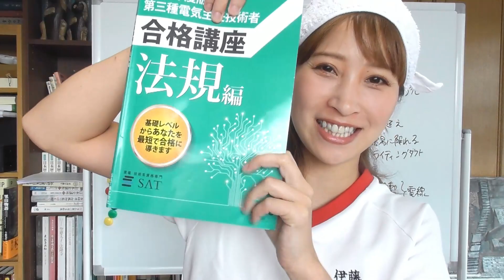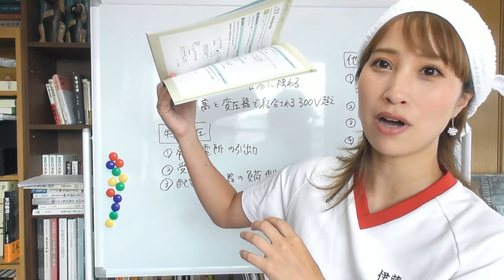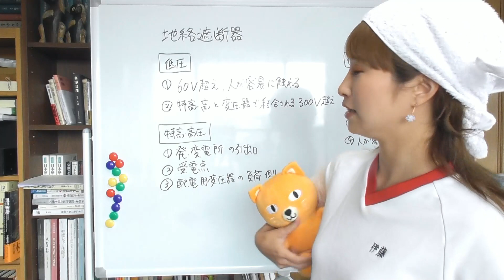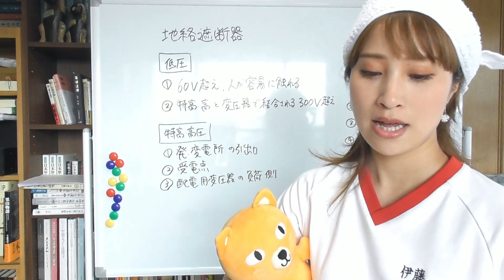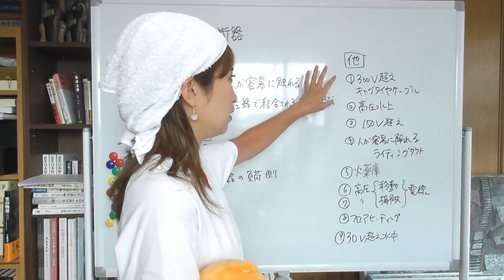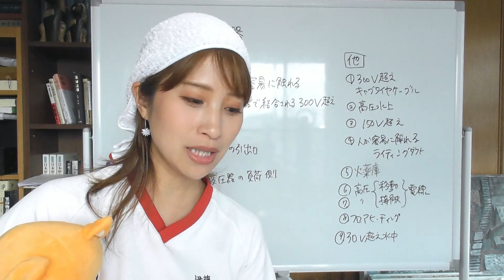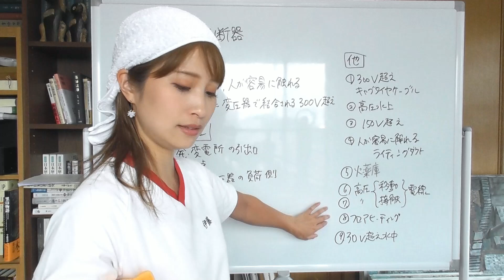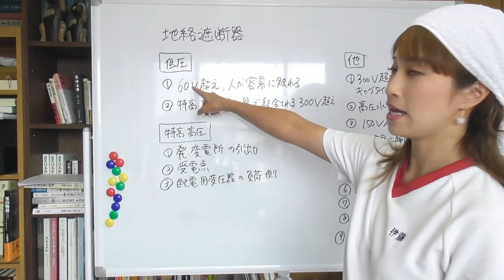【電験三種とる～！！】法規編☆地絡遮断器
2022年度電験三種を一発合格する～！！企画
法規編に突入しました～☆

地絡遮断器の施設箇所も決められています☆
過電流とは、短絡や漏電のこと。
地絡とは、大地に電流が流れてしまうことです。

地絡している機械器具に人間が触れると感電してしまうので、地絡遮断器で遮断する必要があるんですね～☆

使ったのはこちら☆SAT株式会社　電験三種合格キット